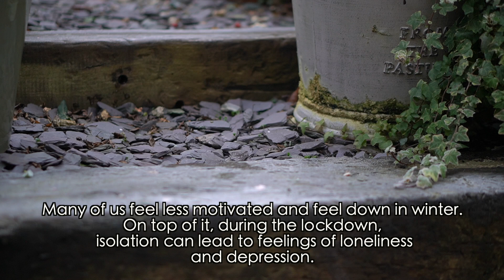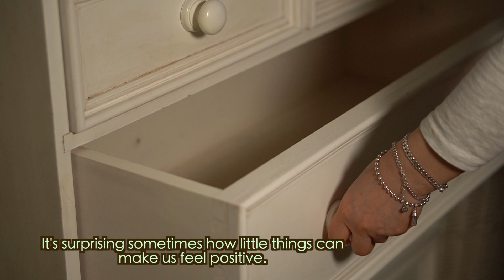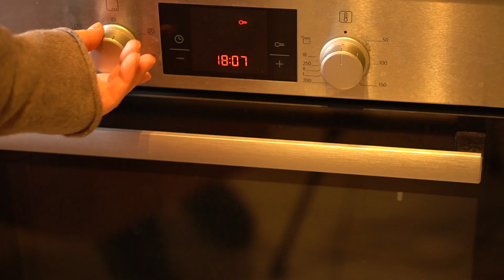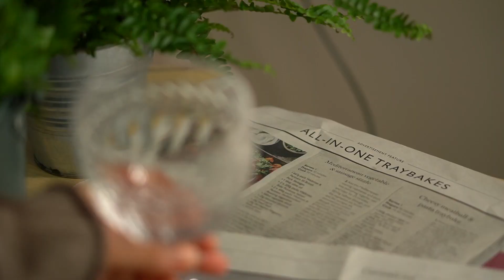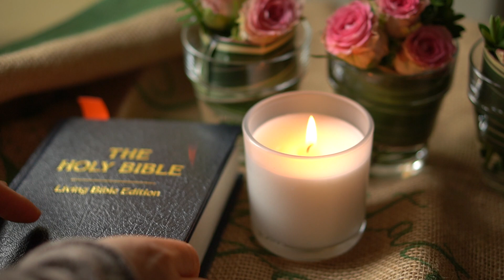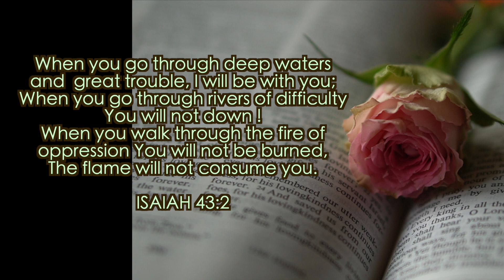10 Ways to feel better during winter lock down.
Hello friends, 💐
It's been hard for everyone with Covid 19 and top of it winter came with the lockdown which can make things harder, so I decided to share some of my 10 ways to feel better in this video.
At least, we got good news with the vaccine. Until we all get safe, Hope everyone keep well.

* About me:  I am a Korean who live in England with my English partner and a little dog named
 Coco ( girl, 11 year old ).

 It encourages me to make better videos. 🙏🌷